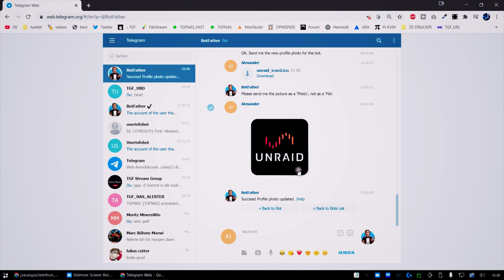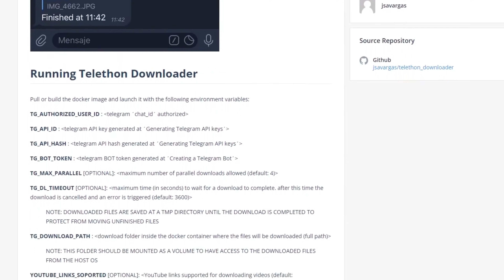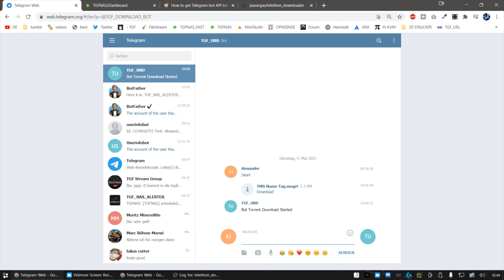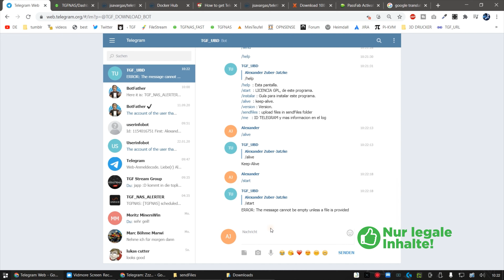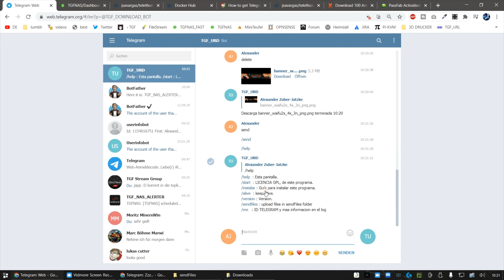Das Beste Filesharing Tool und keiner kennt es!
Filesharing war nie einfacher als mit Telethon! Dinge via Remote Copy-Paste link herunterladen - DIREKT auf euren Unraid Server?
Das klingt wie Magie? Alles was ihr braucht ist ein Telegram Client, The Botfather und Unraid!
Dateitransfer in jede Richtung, die meisten Firewalls umgehen und dazu noch Dateien Vorsortieren! Ja holla die Waldfee :D
Wer Bock auf mehr hat - Viel Spaß beim Video!

🎥 Videos/Bilder/Podcast:
      Unser wöchentlicher Podcast: